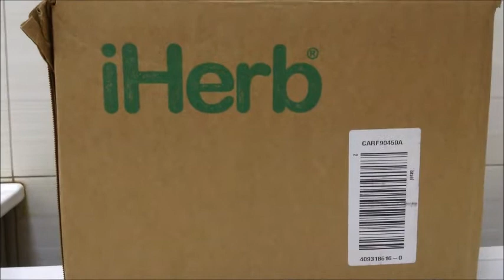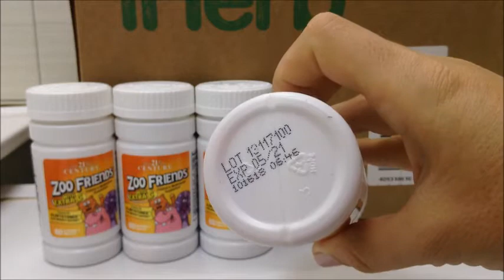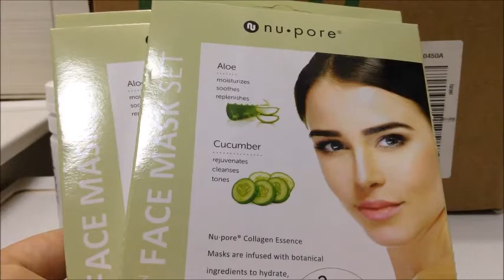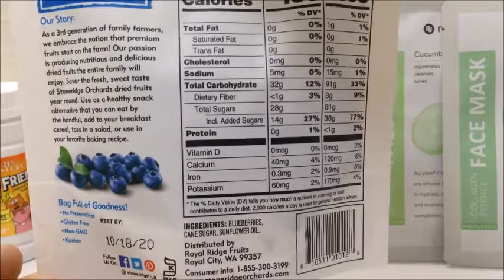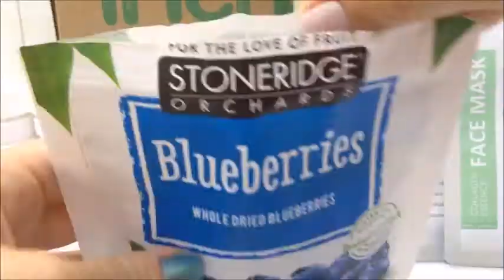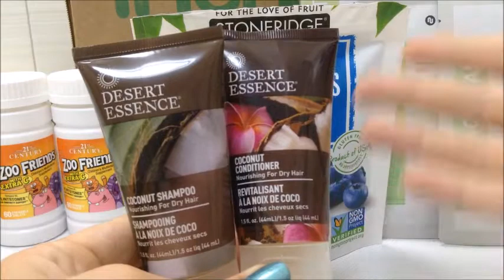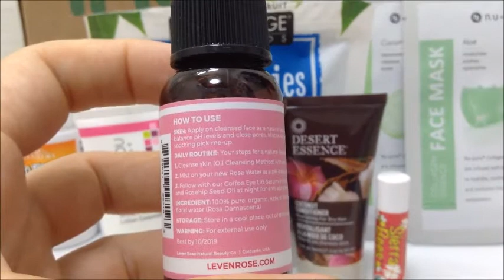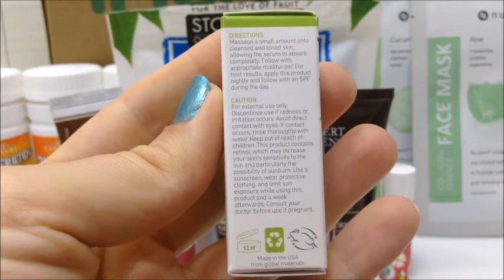Iherb-Мои заказ-Multivitamins, Sierra Bees, Blueberry, Facial Mask, Cosmetic Bag. Iherb- My order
Iherb-Мои Двенадцатый заказ

Multivitamins, Sierra Bees, Blueberry, Facial Mask, Cosmetic Bag

Iherb- My twelveth order